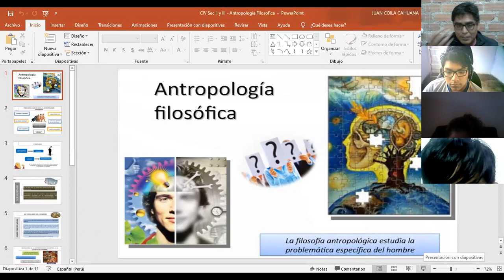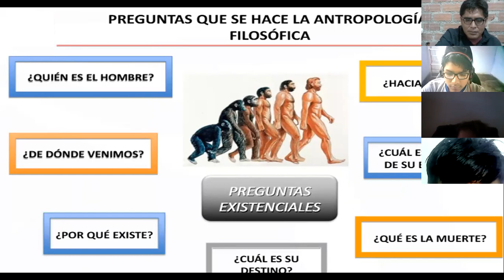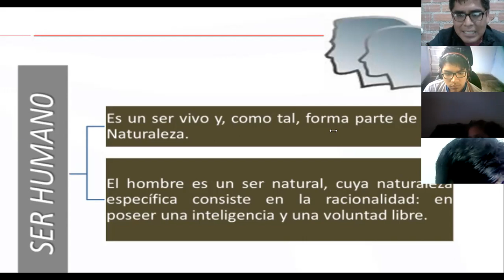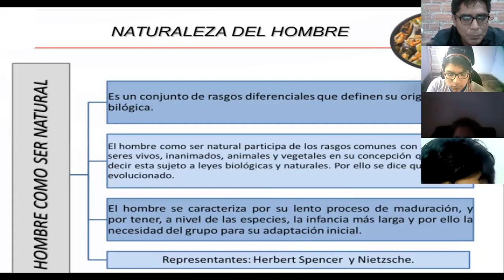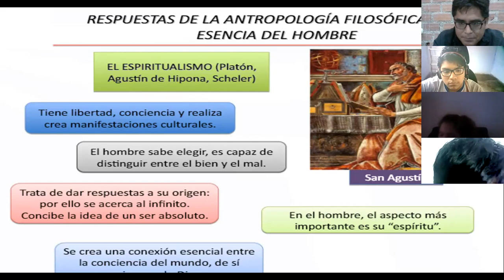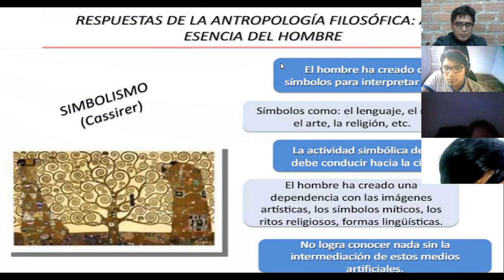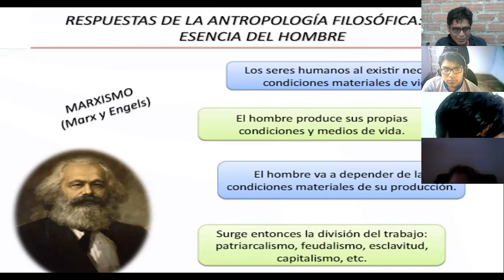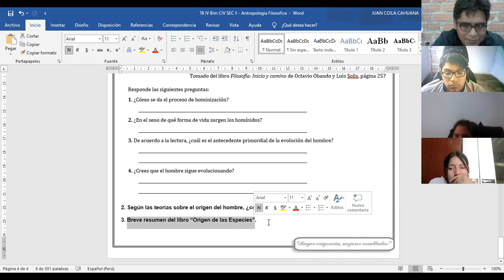CIVICA IV BIM TEMA 6 SEC II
ANTROPOLOGÍA FILOSÓFICA